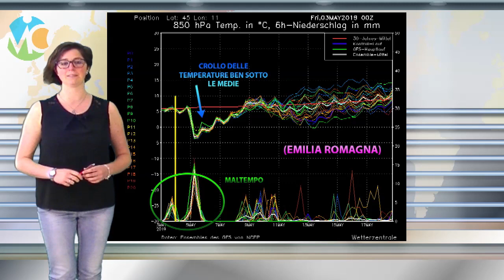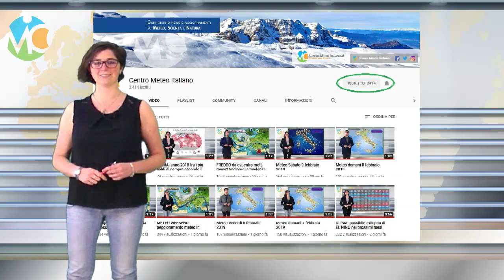FREDDO e NEVE nel weekend, ecco l'evoluzione meteo nel dettaglio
Seguite tutti gli aggiornamenti in tempo reale su